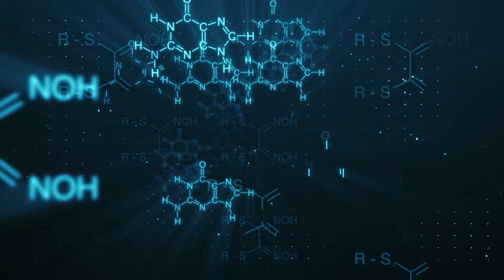Revelação em Torotoro: aves não descendem de dinossauros